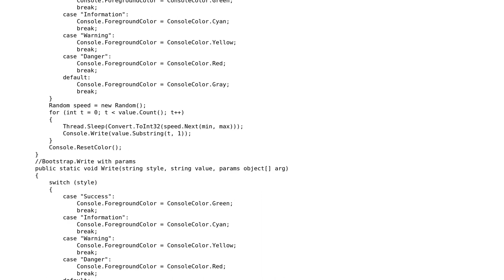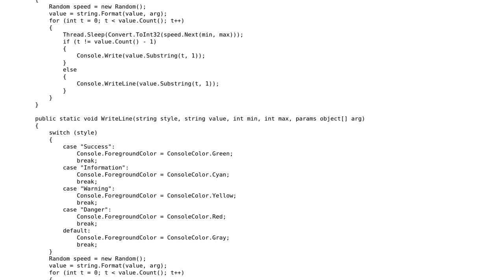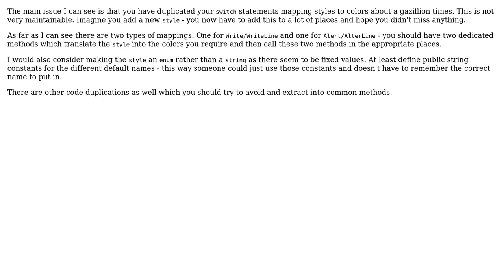Console application - customizer bootstrap style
With thanks & praise to God, and with thanks to the many people who have made this project possible! | Content (except music & images) licensed under CC BY-SA | Music | Images & others | With thanks to user Leonel Sarmiento user ChrisWue and the Stack Exchange Network Trademarks are property of their respective owners. You are responsible for your own actions.